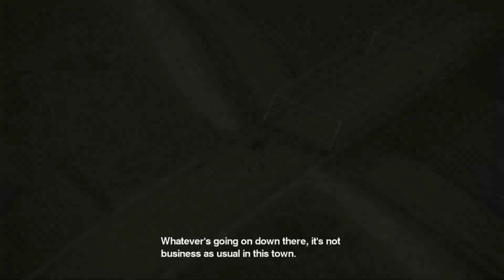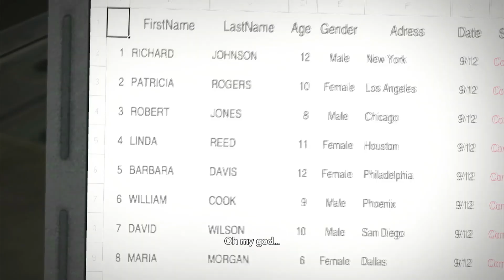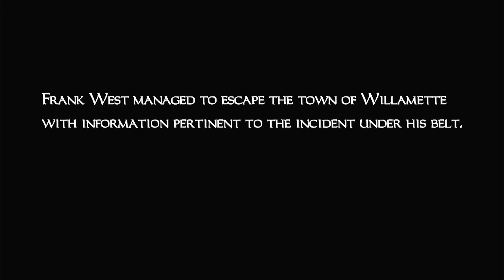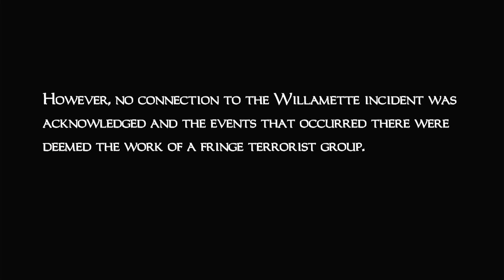Dead Rising (2006) Retrospective | Zombie Killing Never Felt So Good!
New year, new video?! We may be 9 months late to 2024, but better late than never!

With the release of Dead Rising Deluxe Remaster literally next week, I thought it was time to take a look back at the original Dead Rising and how it filled an unknown zombie shaped hole in our hearts. Today we go in depth into what Dead Rising is all about. If youre new to the series, maybe you'll be interested to pick it up or if you already love the series and just wanna hear me talk, I can vibe with that too!

We've covered games, yknow?

If you know people that you think would like the video, share it!

What do you think the next video should be? And if you bought/played the game we talked about leave a comment about it! I'd love to hear what you thought about the game.